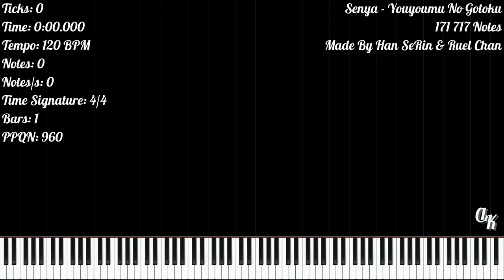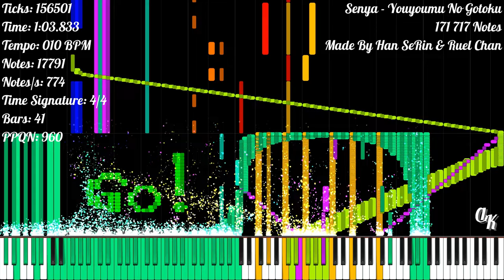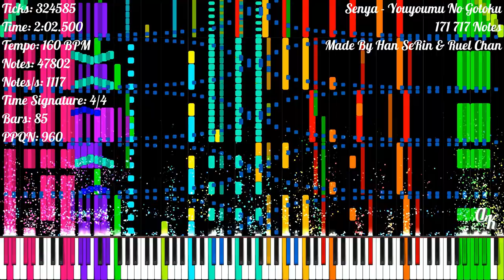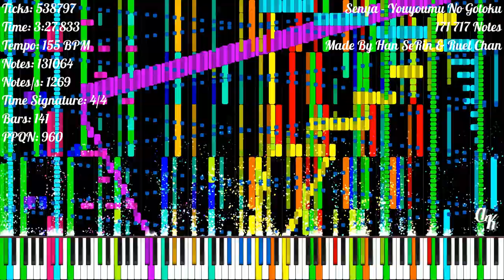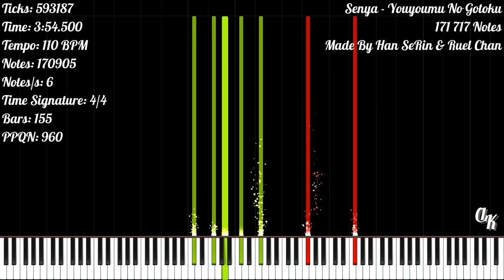[Black MIDI] Youyoumu No Gotoku | 171 717Notes | Han SeRin & Ruel Chan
★‡ MIDI INFORMATION ‡★

MIDI Name: senya - Youyoumu no Gotoku 'Ruel& Han NaRin Collab' DL LINK
MIDI Size: 1.67 MB
Made By: Han SeRIn & Ruel Chan
Notes: 171 717
Highest Notes/s: 13 732
Time Signature: 4/4 | 4/2 | 2/4
Bars: 158
Tracks: 25
Tempo: 5 BPM - 1760.04 BPM
PPQN: 960

★‡ VIDEO INFORMATION ‡★

MIDI Player: Zenith MIDI
Zenith Pack: Synthesia X (Made By MBMS & Arduano)
Audio Renderer: Keppy's MIDI Converter
Notes Counter: Keppy's Counter Generator
Video Editor: Shotcut
Video Resolution: 1080p60
Video Size: 2.83 GB

★‡ SOUNDFONT ‡★

Soundfont Used: LSPModel CFIII Maestro C.G. [Remastered] BM
Soundfont Author: Lyzen's Piano
Download Soundfont: At Lyzen's Discord Server

★‡ DEVICE INFORMATION ‡★

CPU: 11th Gen Intel(R) Core(TM) i3-1115G4 @ 3.00GHz
GPU: Intel UHD Graphics
Operating System: Windows 11 Home Single Language
RAM: 4 GB DDR4 3200 MHz
Memory: 512 GB SSD NVMe PCIe

★‡ SUPPORT ‡★

★‡ HASHTAGS ‡★

★‡ COPYRIGHT ‡★

(According To YouTube's Request):
© Senya - Youyoumu No Gotoku